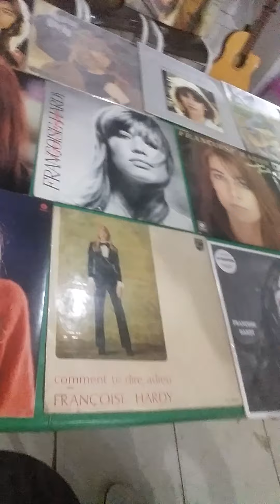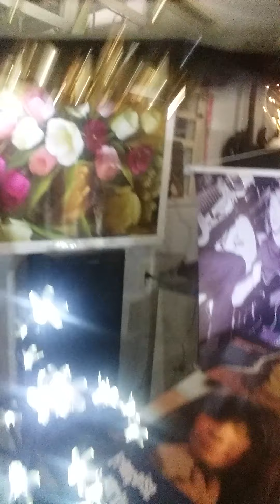Françoise Hardy ( meu poster que mandei fazer.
Gravado dia 03/08/2.020 eu cantando Soleil de Françoise Hardy, e tocando Day Tripper dos Beatles na viola nova que comprei.